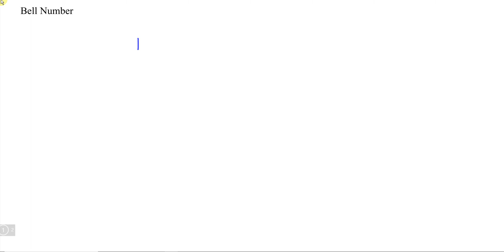Bell number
How many partitions of a set?
Counting the possible number of different combination of subsets of a given set by using bell number, also known as bell triangle.